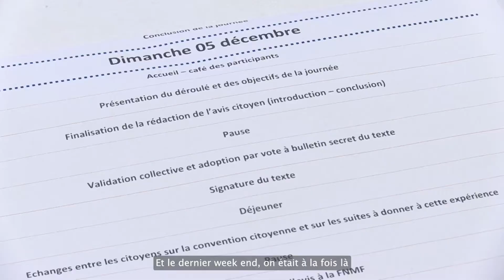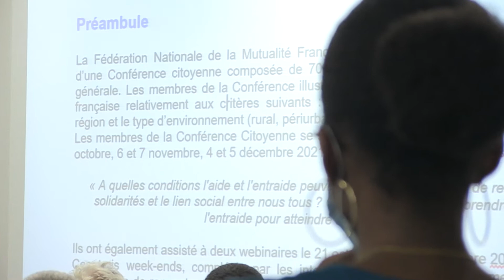Conférence citoyenne Place de la Santé | Portrait de citoyen : Youssou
Démarche de démocratie participative d’ampleur, la Conférence citoyenne Place de la Santé, initiée par la Mutualité Française, permet de donner la parole à un panel de 70 citoyens tirés au sort qui, ensemble, illustrent la diversité de la population française sur le sujet de l’aide, de l’entraide et des nouvelles solidarités.

Découvrons le portrait de Youssou : pourquoi a-t-il choisi de participer à cette Conférence ? pourquoi cette expérience l'intéresse ? quelles sont ses attentes ?